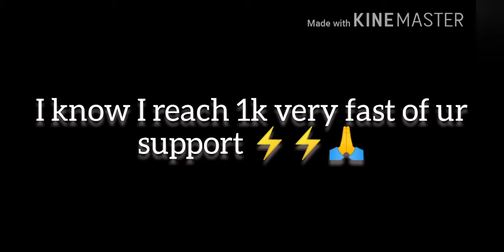FREEFIRE: [HIGHLIGHTS #06] 🔥🔥🔥🔥🔥🔥. A C C U R A C Y + S P E E D. E.X.E HEADSHOT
thank u❤️❤️⚡✍️⚡⚡

comments